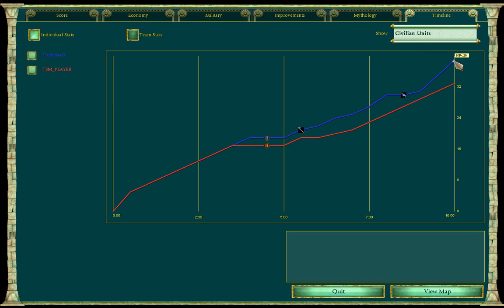TheMista (Zeus) vs TSM_Player (Zeus) on Oasis - Age of Mythology The Titans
A shoutcast of the duel between the kings of the gods.
TheMista was blue and playing Zeus
TSM_Player was red and playing Zeus
This is a BO5 series.